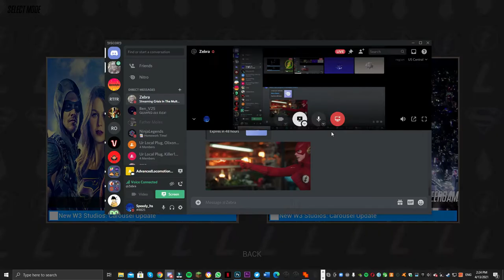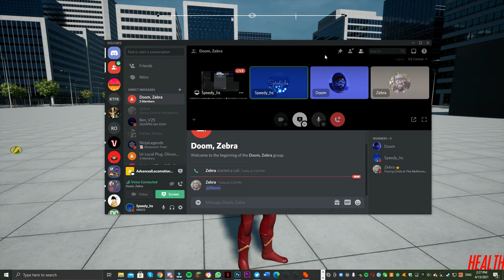Irritating Zebra 4